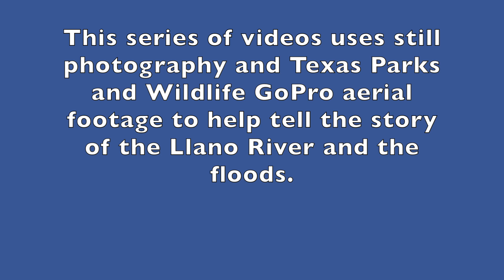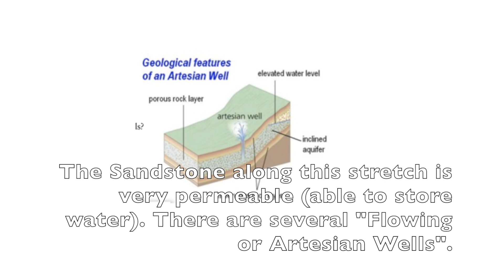Martins to James - Post October 2018 Floods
Aerial footage of Llano River between Martin's Crossing and James River Crossing - December 14, 2018